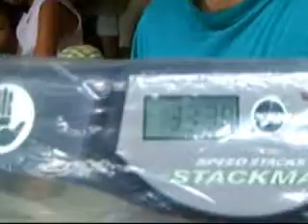my average of 5... sub35... 2nd 5 solves...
my average of 5 solves... sub35... consistent and stable... 2nd 5 solves...